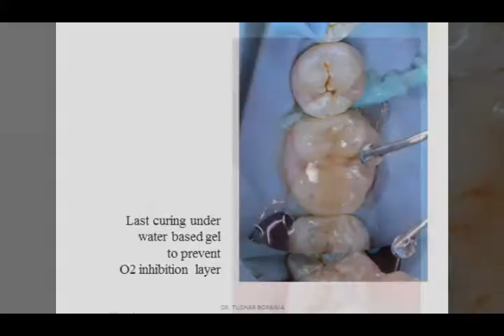Composite restoration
Tooth coloured restoration